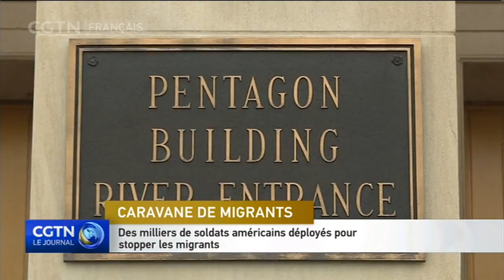Des milliers de soldats américains déployés pour bloquer l'entrée des migrants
Des milliers de soldats américains déployés à la frontière mexcaine pour bloquer l'entrée des migrants fuyant la violence et la misère dans leur pays.